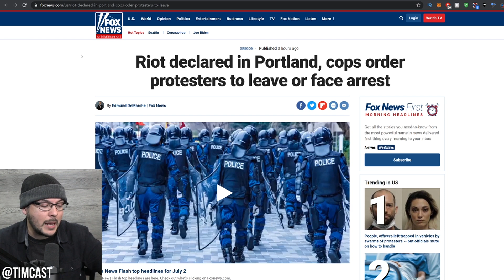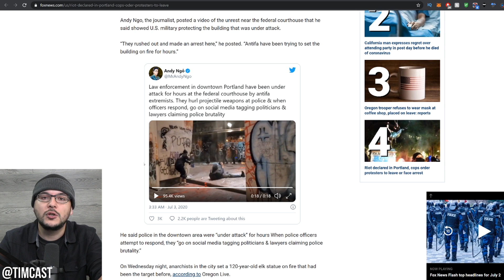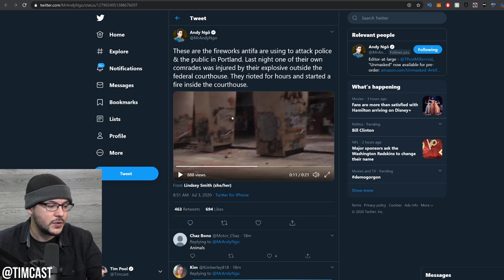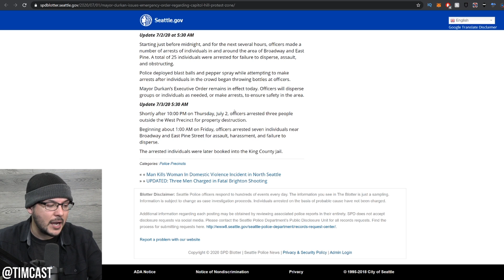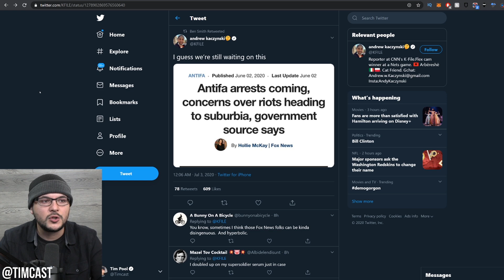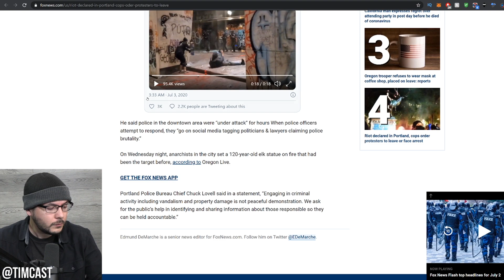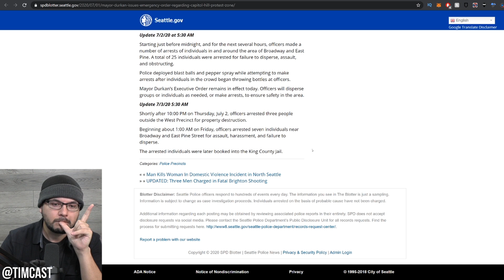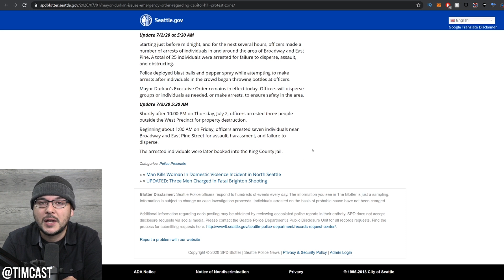Far left Tries Taking Back CHAZ, Riots In Portland As Marshals Arrest Antifa, Is It Civil War Yet?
Correction: Andy Ngo updated the tweet saying the men appear to be US marshals